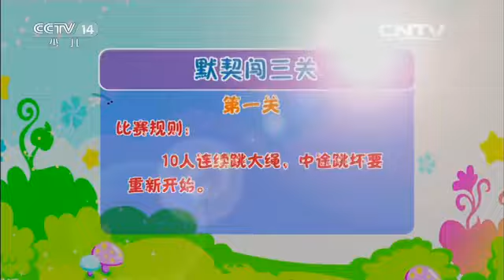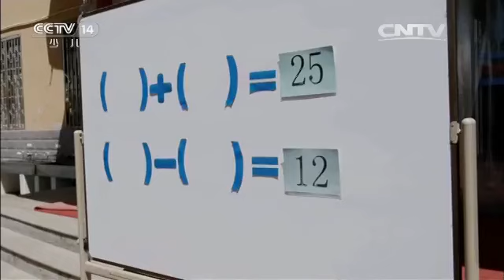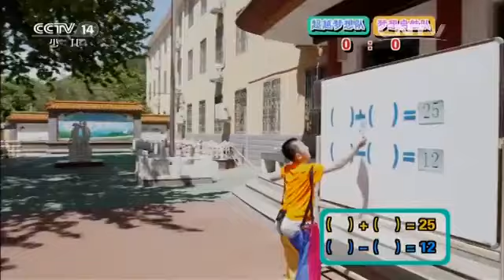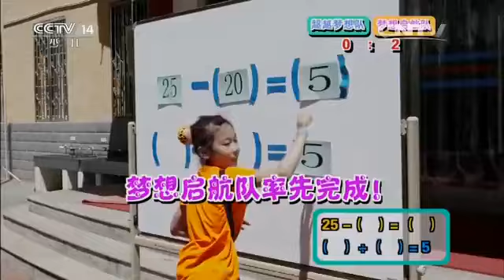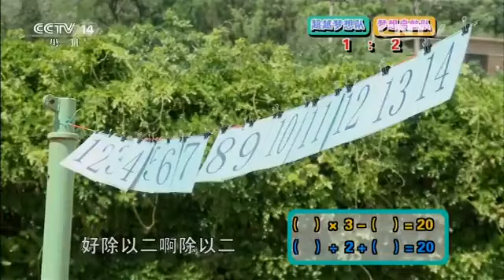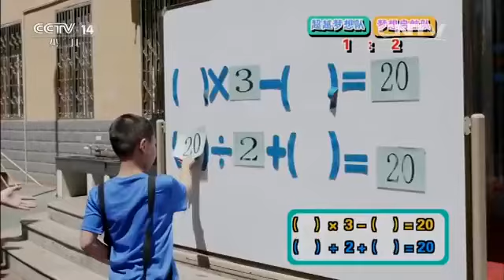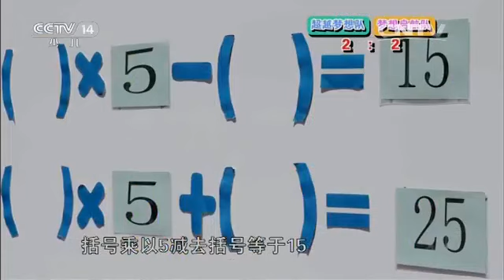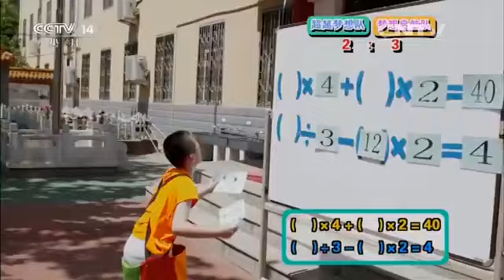20160627 芝麻开门 挑战大现场